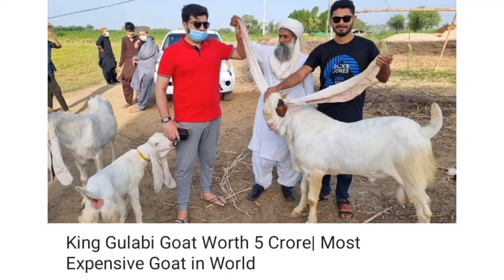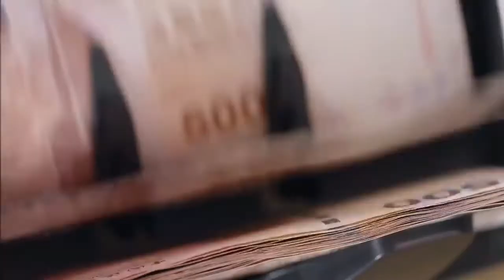WORLD'S MOST EXPENSIVE ANIMALS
HELLO EVERYONE IN THIS VIDEO I AM GONNA TELL YOU ABOUT WORLD'S MOST EXPENSIVE ANIMALS. PLZ WATCH THIS VIDEO TILL END.